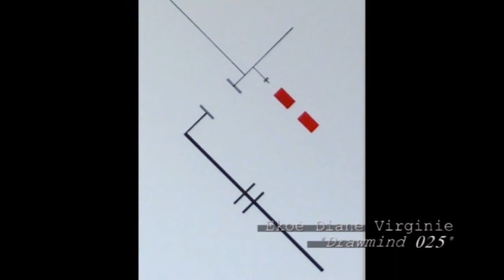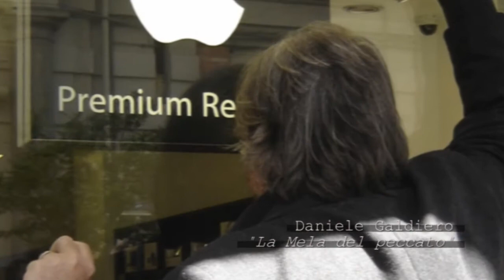SEVEN - GOLA - Artisti #2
Musiche di SUPERNOVA KITCHEN
"Moi, monsieur le plaisir"